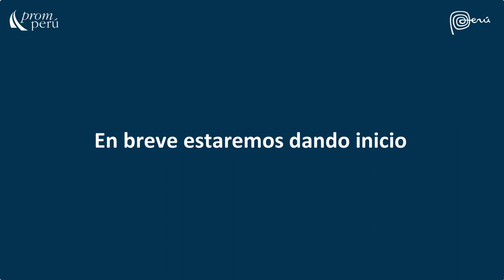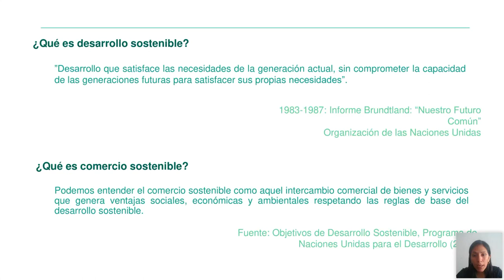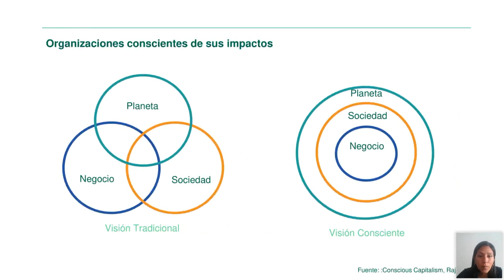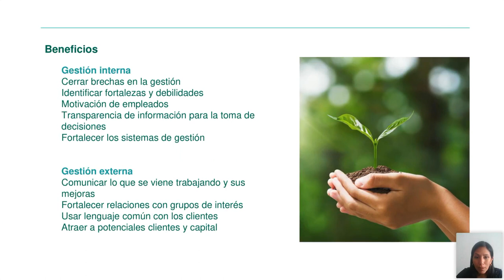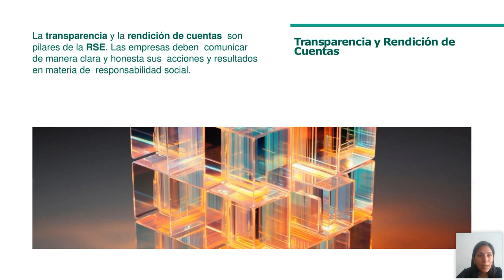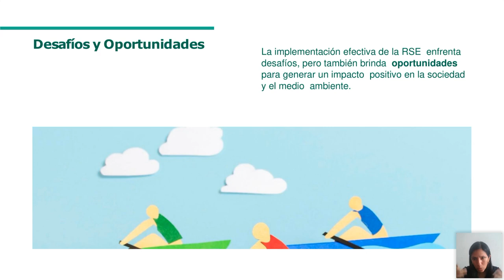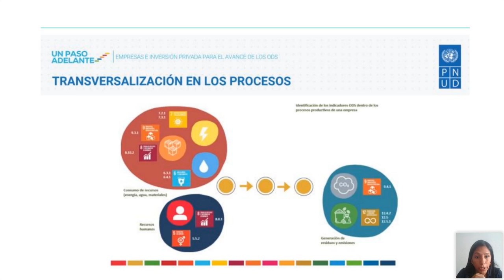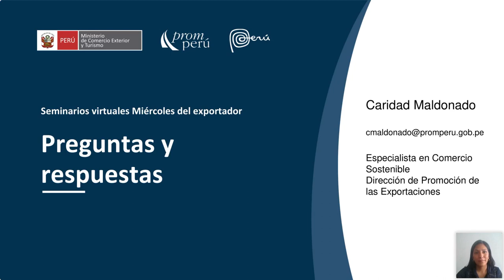Responsabilidad social empresarial integración entre mundo corporativo y comunidad - 27 marzo 2024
Ponencia del Miércoles del Exportador 2024. Maldonado, Caridad. Puedes encontrar la presentación y video en el Repositorio